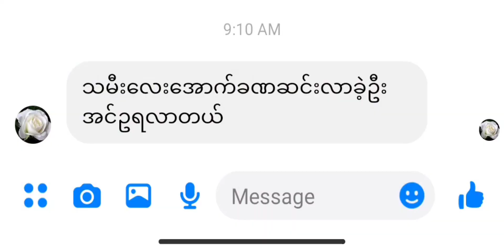Fried Barometer Earthstars (အင်ဥကြော်)